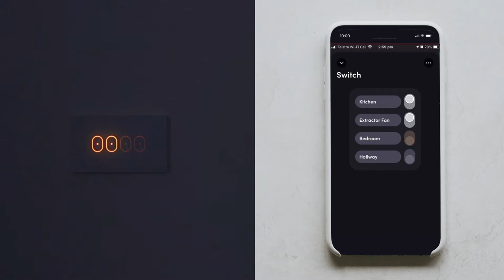LIFX Switch @ JB Hi-Fi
New build, renovation, or simple upgrade, this 4-button in-wall switch can control your LIFX smart lights, or make your standard "dumb" lights work smart. No more accidental "hard off" that limits smart lighting. You and your family can rest assured that you have the simplicity of a standard switch, with the added smart functionality whenever you want it. (For professional install only).